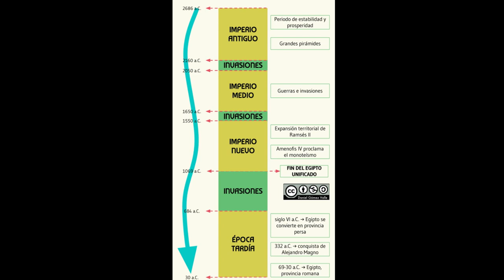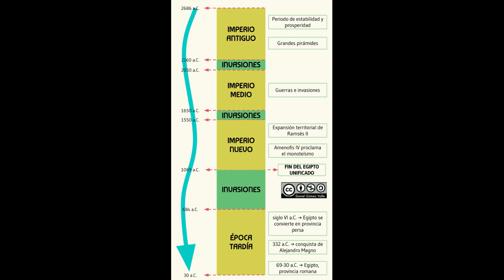ENIGMAS DEL MUNDO - Cronología Egipcia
Capitulo completo de la serie "Enigmas del mundo", sobre la Cronología Egipcia. Todo el merito es de su locutor Bruno Cardeñosa.